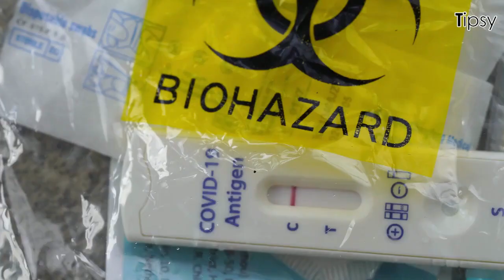CE MASQUE RÉVOLUTIONNAIRE BRILLE LORSQU'IL EST EN CONTACT AVEC LA COVID-19 !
Tu en a marre de devoir porter un masque à cause de la situation sanitaire ? Des scientifiques japonais ont imaginé un tout nouveau type de masque complètement... insolite !

Étoffe ta culture générale :

📩 Actualité
🌍 Monde
🧬 Sciences
💻 Technologie
⚽ Sport
🚗 Automobile
🔍 Jeux/quizz

☝️ Apprends chaque jour avec Tipsy !

PS : Que veut dire le mot pélo ?
C'est un mot d’argot majoritairement utilisé à Lyon et à Grenoble. On rencontre ce mot notamment dans la phrase y a pas un pélo qui veut dire « il n’y a personne ». Un pélo, c’est un type, un mec quelconque. Il arrive aussi d’entendre mon pélo pour « mon pote ». Bisous